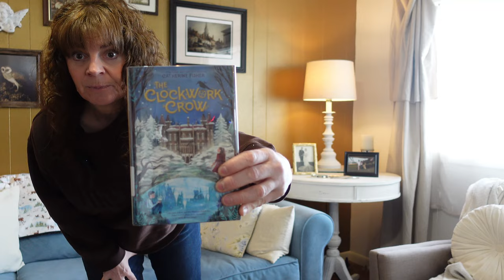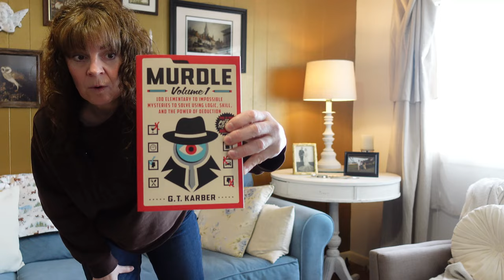ROUTINES AND RANDOM THOUGHTS!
I find keeping a routine is super helpful for me to stay inline, present and grounded. Today's society makes this hard to do sometimes because there is so much going on around us and it is easy to get distracted. But distractions are not always a bad thing either! As long as we don't let it take up too much time, we may find that it brightens our day, or we learn something new!

I enjoy watching this channel below to learn some things about the past and how I may use it today and also to feel like a kid again and have some fun reminiscing about my childhood!

And this channel below is great for learning how to save money and take a more minimalistic approach to areas of your life and your environment around you. Gabe has a wonderful channel and is down-to-earth and I love his videos because they aren't over-produced.

If you would like to join my private (women only) twice a month Zoom events, click on the link below and go to memberships. My first event is Thursday, January 25th at 5 pm CST. Hope to see you there!